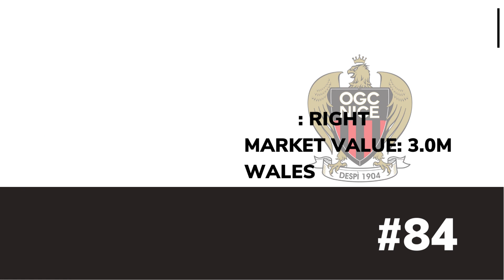Ranking Top 250 Best Central Midfielders 2023 | Art Of Passing | Part 7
100 Best Attacking Midfielders Soccer Players Right Now in 2021. This football ranking video shows the best football players 2022 ranked based on their performance so far in 21/22 season.
Top 10 Defensive Midfielders in Football 2023
attacking midfielders
defensive midfielders
central midfielders
CDM Fo4
Cdm fifa22
defenders football
midfielder man utd
midfielder real
wonderkid 2022
football wonderkids
100. Joao Gomes
99. Florian Neuhaus
98. Renato Sanches
97. Baptiste Santamaria
96. Amadou Haidara
95. Tommaso Pobega
94. Matias Vecino
93. Fabio Miretti
92. Maurits Kjaergaard
91. Joan Jordan
90. Harrison Reed
89. Kerem Demirbay
88. Saul Niguez
87. Stephen Eustaquio
86. Ruben Loftus-Cheek
85. Josh Dasilva
84. Aaron Ramsey
83. Corentin Tolisso
82. Mattias Svanberg
81. Andre Almeida
80. Azzedine Ounahi
79. Roberto Pereyra
78. Kiernan Dewsbury-Hall
77. Dani Parejo
76. Marcus Tavernier